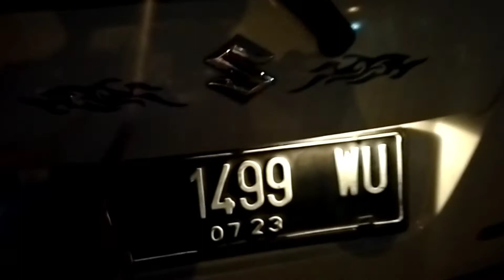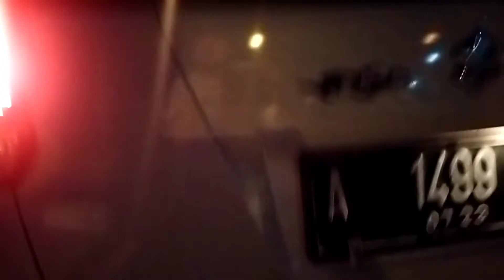Review Ertiga Menolak tua,pasang LED sein running,Angle eyes foglamp,lampu hias & Jok kulit.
Bagi kalian yang mau tau belinya dimana or minta link shoppee nya, dan Pasang jok kulitnya dimana, Komen aja ya minta, nanti gw kasih.

* Items yg dipasang :
1.Kaca film hitam Merk Solar Guard, dpn 40%, Samping dan belakang 80%
2. Jok kulit merk Myo
3. Foglamp Eagle eyes
4. LED sein running.
5. Lampu hias.

*Pasang biaya lampunya Rp.150rb dan pasang biaya jok kulit Rp.150rb.

Terimakasih🤗
YouTube please Do your "Magic"🤗🙏